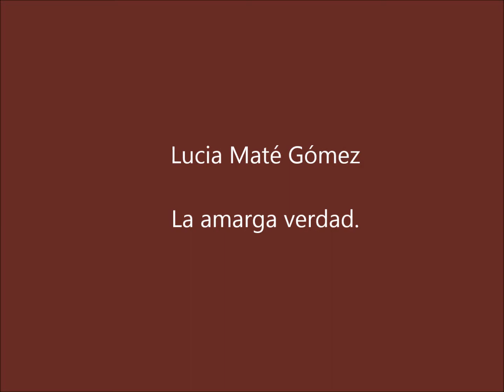La amarga verdad - Nova Communication Toastmasters in Madrid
Con sólo 16 calorías por cucharadita, ¿qué mal puede hacernos el azúcar?

Una charla brillante y sorprendente sobre la toxicidad de este dulce veneno responsable de la actual pandemia de obesidad, desarrollo de diabetes, enfermedades cardíacas y cáncer.

Lucía defendió su consumo, pero siempre y cuando no se tome más del 10% en forma de alimentos y bebidas procesadas.